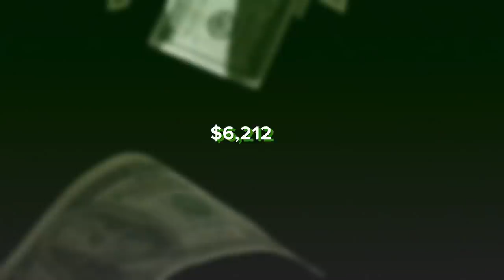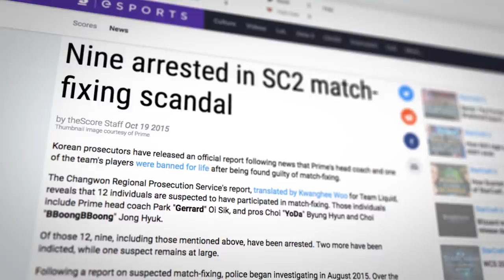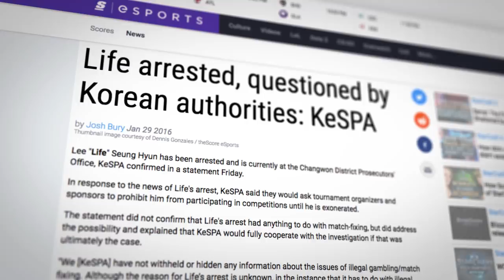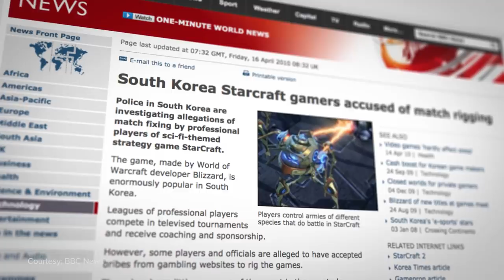How StarCraft 2's Greatest Star Went to Jail for Matchfixing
Life was one of the best StarCraft 2 players to ever touch a mouse and keyboard. He was dominant, adored, and on top of the world.

That is until he was convicted of match-fixing, and sentenced to 18 months in prison, all at just 19 years old.

Hosted by: Daniel Rosen (@Daniel_Rosen)
Written by: Devin Jones (@milkshks)
Edited by: Brian Van Huynh (@beevanhuynh)
Additional assistance: Navneet Randhawa (@navneetr)